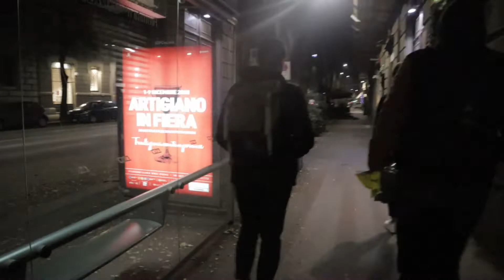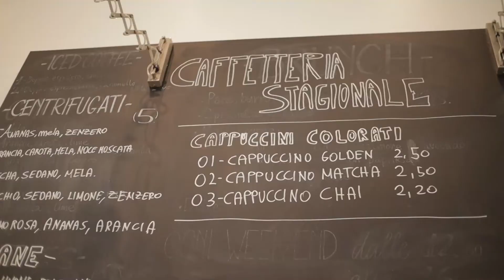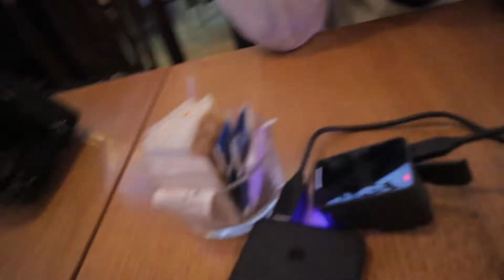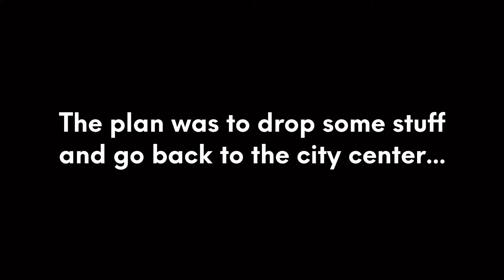Getting stuck for 3+ hours in Milan 😠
I visited Milan with a few friends and literally ended up getting stuck in the bathroom for multiple hours 😠

Gloria Tells